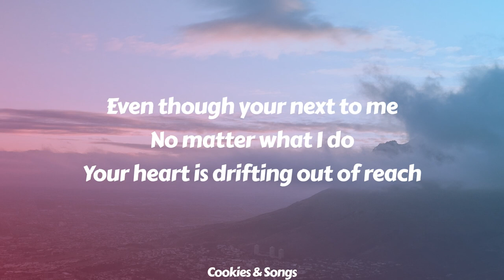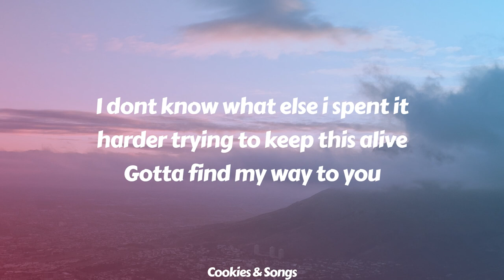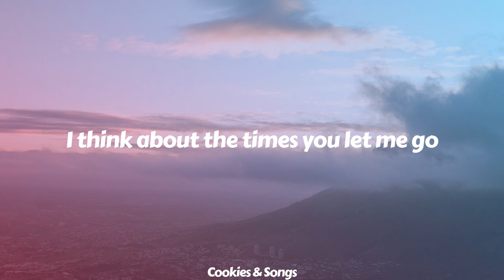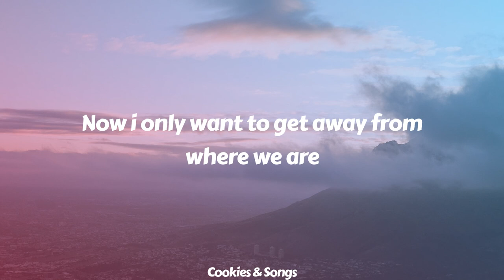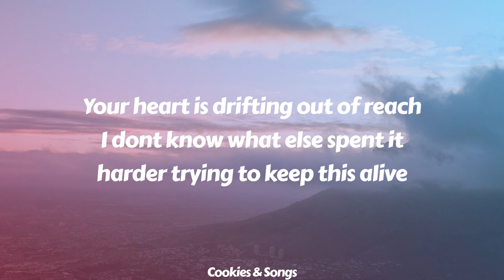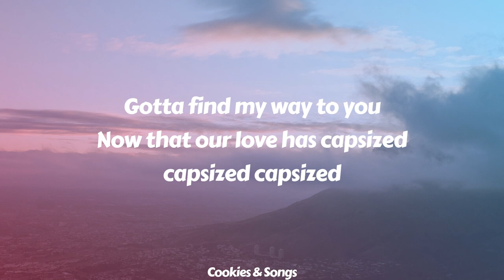Capsized (Lyrics)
LYRICS

I think about the times you let me go
Falling through the cracks in motion though
I struggle to see what your reasons are
Siting in your bed of silence breaks my heart
Turn the key its to be our get away car
Now I only want to get away from where we are
Gotta find my way to you
Even though your next to me
No matter what I do
Your heart is drifting out of reach
I dont know what else i spent it harder trying to keep this alive
Now that our love has capsized capsized [x2]
Now that our love has capsized
Now that our love has capsized capsized capsized

Falling through the cracks in oceans no
Sitting in you bed of silence breaks my heart
Turn the key its to be our getaway car
Get away from where we are

I dont know what else spent it harder trying to keep this alive